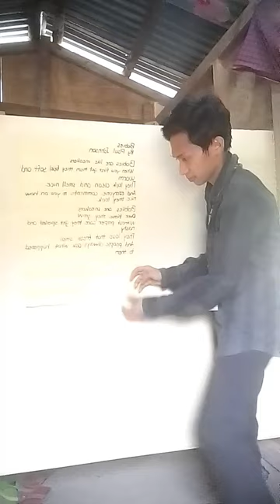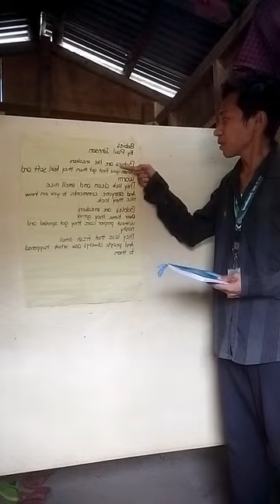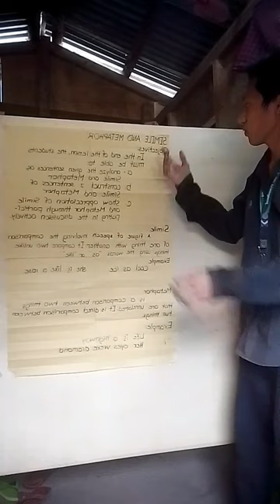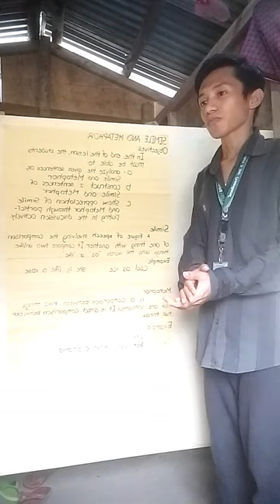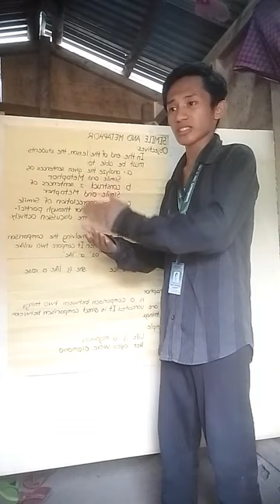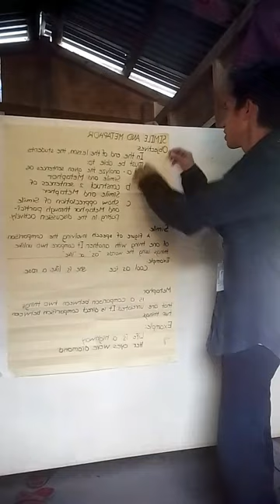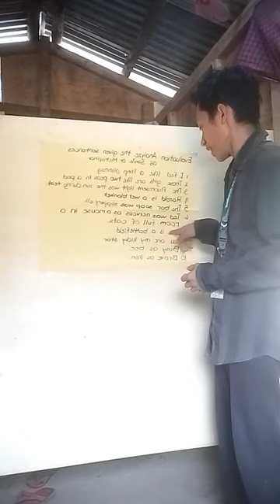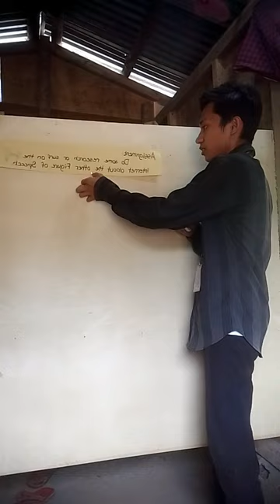Figure of Speech (Simile and Metaphor)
Mark Anthony Carreon
BSEd English II-A

This Video is intended for school purposes only.